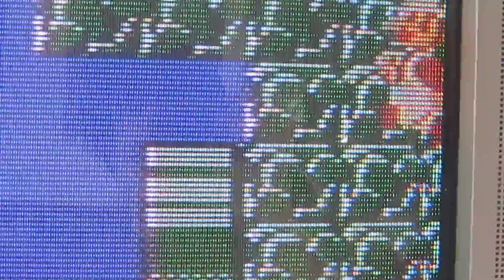Gliches:SMB Mario is Stuck in the wall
How to do this glich

1.have super or fire power in world 2-2 or 7-2
2.be next to the pipe and crouch then jump
3.uncrouch then walk between the wall and pipe
4.now you're stuck with nothing to do!

you can do this on land but it's harder.
3.